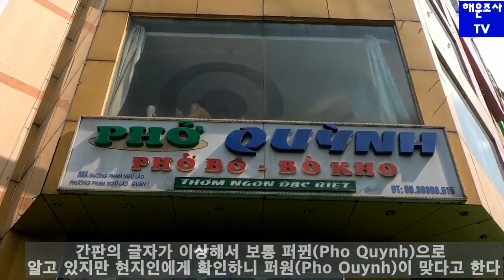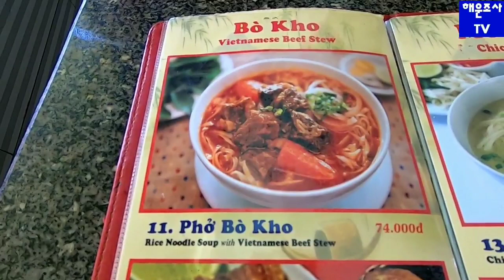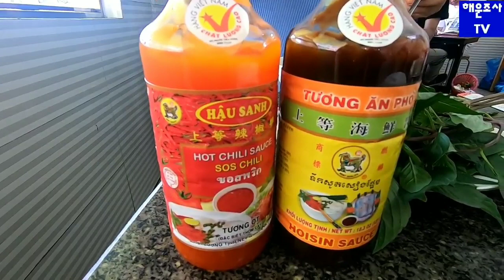[호치민의 맛집 06] 호치민 3대 쌀국수, 퍼원(Pho Ouynh) !!!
퍼원(Pho Ouynh)은 호치민 3대 쌀국수중 하나이고 여행자의 거리에 위치하여 항상 많은 외국인들이 붐빈다. 호치민에서 3대 쌀국수라면 퍼호아 ( Pho Hoa), 퍼 2000(Pho 2000), 퍼원(Pho Ouynh)이다